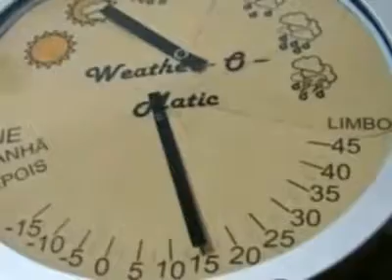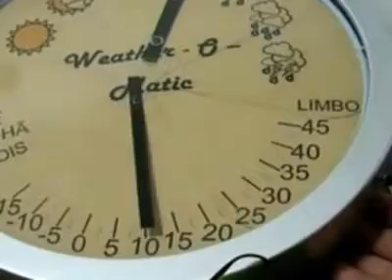Weather O Matic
Weather O Matic, Weather O Matic